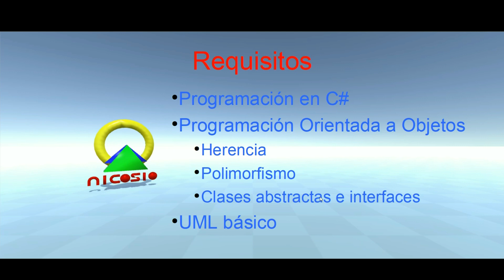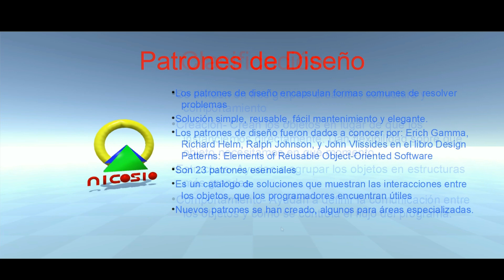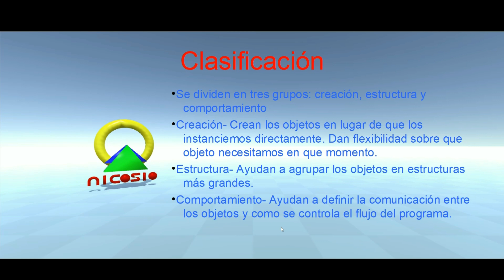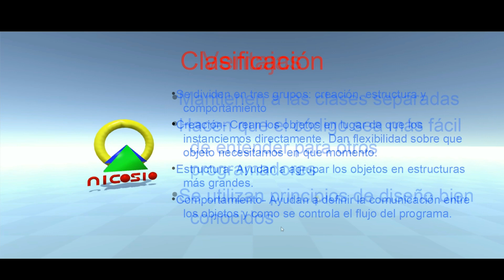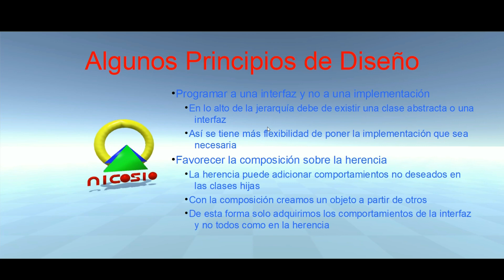Introducción a los Patrones - 1 - Patrones de Diseño de Software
En esta lección vemos una introducción a los Patrones de Diseño de software y el curso.